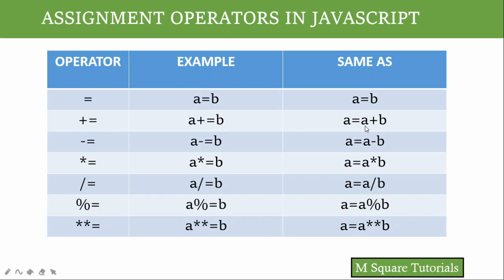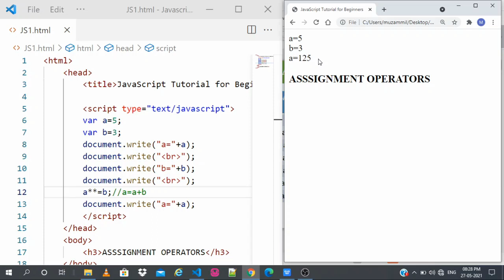#8 | JavaScript Tutorial for Beginners | in Kannada | Assignment Operators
Part 8 | JavaScript Tutorial for Beginners | in Kannada | Assignment Operators.